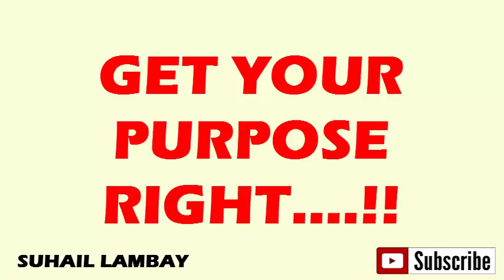APNA MAQSAD (MAKSAD) SAHI KARE | GET YOUR PURPOSE RIGHT (HINDI/URDU)